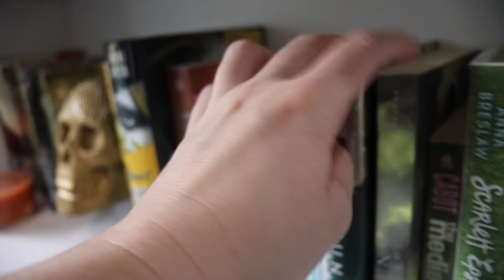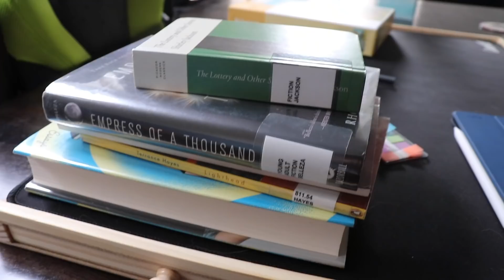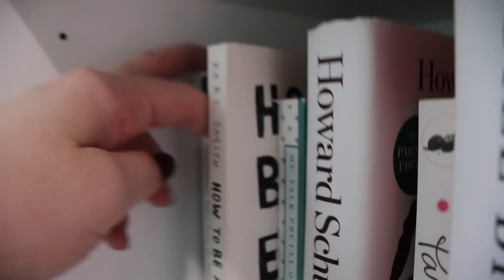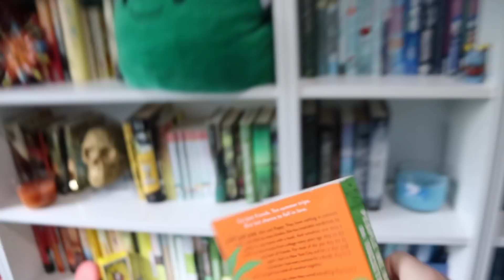How many of my 550+ books have I actually read!? 📚 BOOK BUYING BAN, YEAR 3 UPDATE!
PROGRESS WAS MADE! (Although maybe not as much as I would have liked...) Let's go through my bookshelves and figure out how many books I own, how many I've read, and other fun stats along the way for my Year 3 Book Buying Ban update!

How do you display your book collection? Have you corralled it in recent years, is it solely digital, do you place your books all around your home? Let me know!
Do you keep any detailed statistics on the books you own or read?
What was the best book you read this year!?
What book has been at the top of your TBR for the longest time?

💌  S N A I L   M A I L   M E  :
607 E. Blanco Road